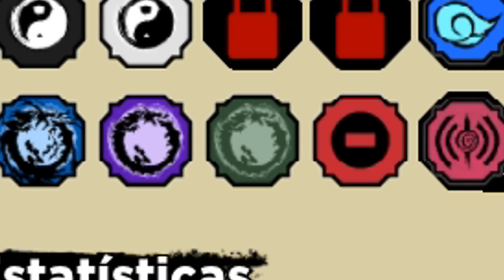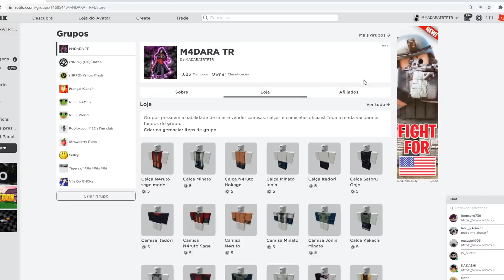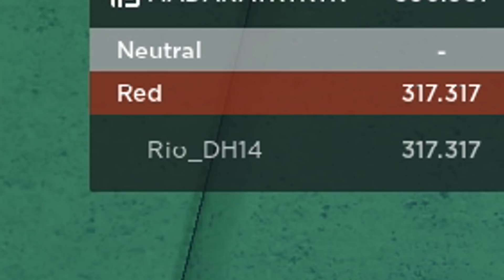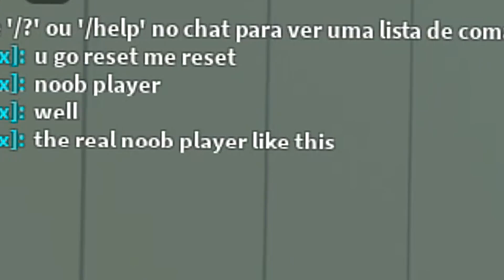TESTEI O PODER DAS TRÊS KENICHI JUNTAS NO SHINDO LIFE!!!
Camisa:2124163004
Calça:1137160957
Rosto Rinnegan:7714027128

      16 gb ram
      Fonte500w